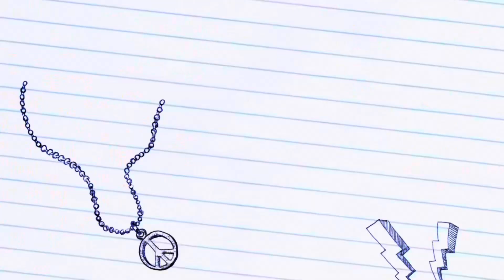Relaxing Music/ Ocean Waves || BOHOL🇵🇭